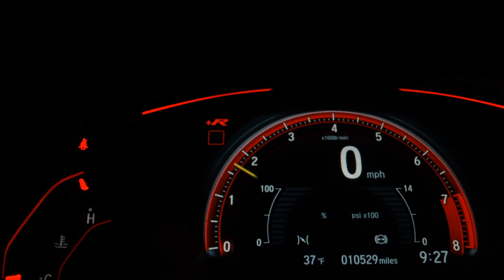FIAT PALIO - 2014 - Ribeirão Preto/SP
VEÍCULO CONSERVADO, 4 PNEUS BONS, SOM COM BLUETOOTH, FINANCIAMOS E PEGAMOS SEU USADO NA TROCA, VENHA CONFERIR!!!

Veículo: FIAT / PALIO 1.0 MPI ATTRACTIVE 8V
Ano: 2013/2014
Combustível: FLEX
Portas: 4 PORTAS
Câmbio: Manual
Cor: PRATA
KM: 102.094

✅ Air Bag
✅ Desembaçador Traseiro
✅ Direção Hidráulica
✅ Vidros Elétricos
✅ Bluetooth
✅ Para-Choques na Cor do Veículo
✅ Rádio USB